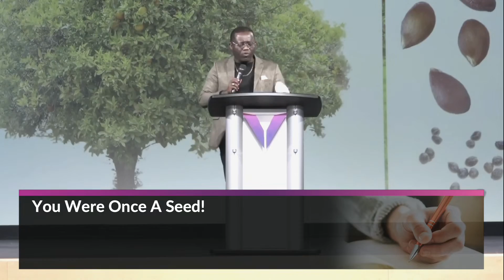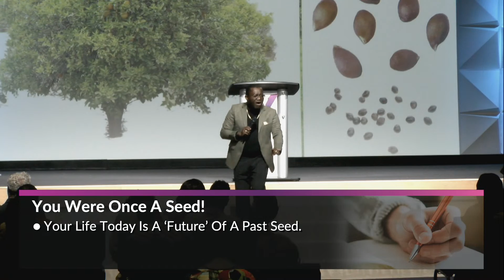The Potency Of A Seed | Pastor Kingsley Osei | Victory International Church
Victory International Church is located in the City of Hamilton, ON - Canada
2799 Barton St. East